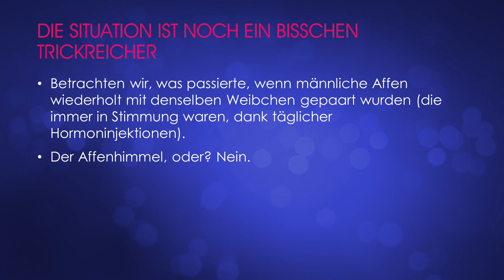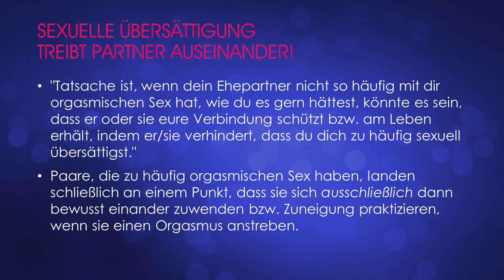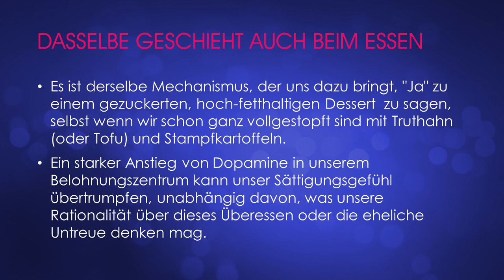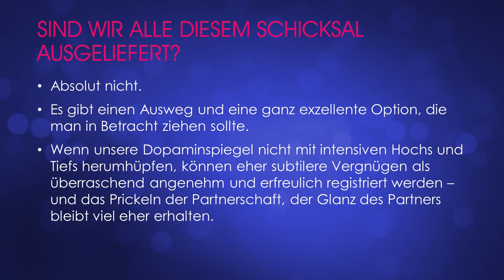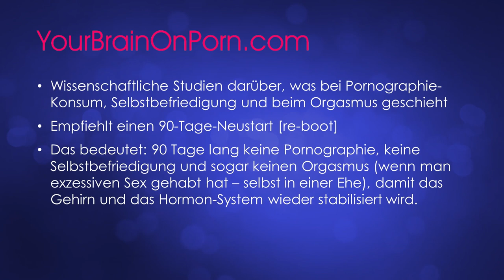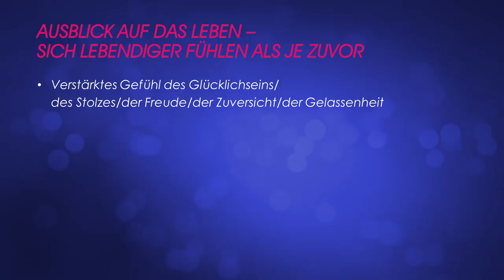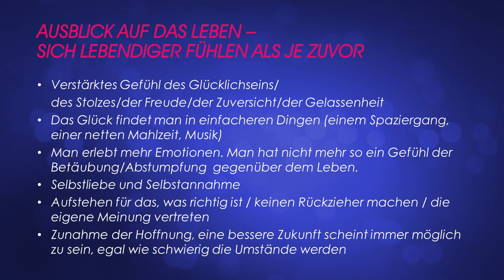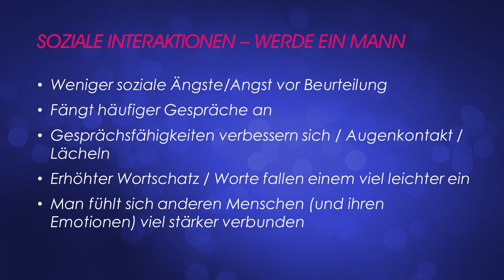07. Sexualität & mentale Gesundheit - Teil 2 - Dr. Neil Nedley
EMOTIONALE INTELLIGENZ - 2017

Eine neue, 13-teilige Vortragsreihe mit Dr. Neil Nedley (Aufnahmen vom BW-Kongress 2017).

Was können wir tun, um störende mentale Prozesse wieder ins Gleichgewicht zu bringen? Dr. Nedley ist ein Spezialist und weltweit für seine Arbeit auf dem Gebiet der mentalen Gesundheit, Depression und emotionaler Intelligenz (EQ) bekannt. Für Berufserfolg und Lebensglück ist hauptsächlich die »EQ« verantwortlich und nicht eine rasche Auffassungsgabe (IQ)! Wer seine Gefühle verstehen und wirkungsvoll steuern kann, kommt mit seinen Mitmenschen und im Leben besonders gut aus.

Dr. Nedley versteht es medizinische Vorgänge mit Illustrationen und Beispielen anschaulich für jedermann verständlich zu erklären. Diese Vortragsreihe kann Ihnen helfen, den Weg zur bewussten Neugestaltung Ihres Lebens zu finden und zu körperlichem sowie psychischem Wohlbefinden. Entdecken Sie viele Möglichkeiten und Hilfsmittel, die Sie auf Ihrem Weg zur ganzheitlichen Gesundheit unterstützen.

13 Vorträge auf 4 DVDs. Gesamtspielzeit 13:45 h

01. Neuroplastizität des Gehirns & emotionale Intelligenz
02. Depression & Angststörungen - Teil 1
03. Depression & Angststörungen - Teil 2
04. Ernährung & Lebensstil-Therapie für das Gehirn - Teil 1
05. Ernährung & Lebensstil-Therapie für das Gehirn - Teil 2
06. Sexualität & mentale Gesundheit - Teil 1
07. Sexualität & mentale Gesundheit - Teil 2
08. Musik & das Gehirn - Teil 1
09. Musik & das Gehirn - Teil 2
10. Das psychologisch gute Leben
11. Stärkung der emotionalen Intelligenz - Teil 1
12. Stärkung der emotionalen Intelligenz - Teil 2
13. Fragestunde mit Dr. Nedley